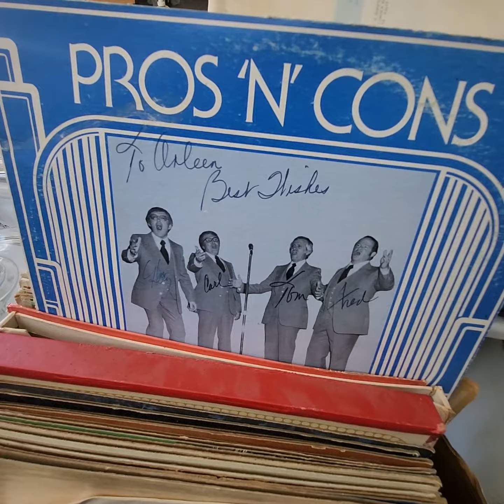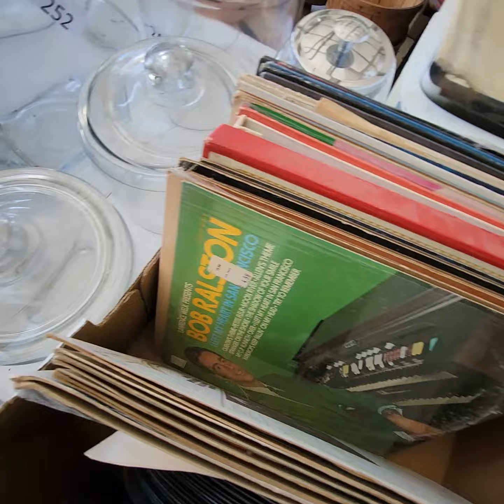z246- vintage record collection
LINK WILL EXPIRE BY MAY 7TH, 2023